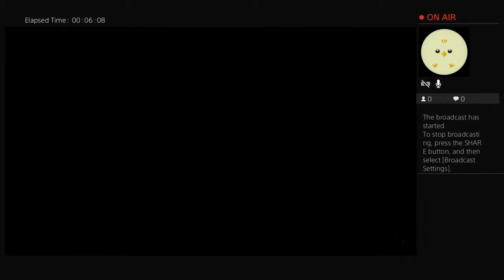Free_ElChapo6's Live PS4 Broadcast